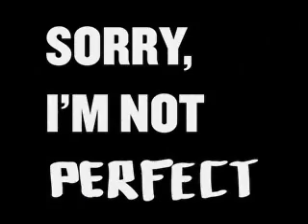HOT PROBLEMS! RIGHT-O, PROBLEMS BECAUSE THEY ARE NOT HOT.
HOT PROBLEMS! YEAH, PROBLEMS BECAUSE THEY ARE NOT HOT.